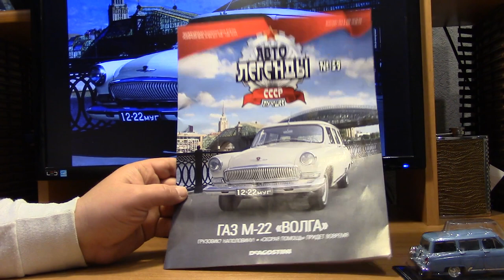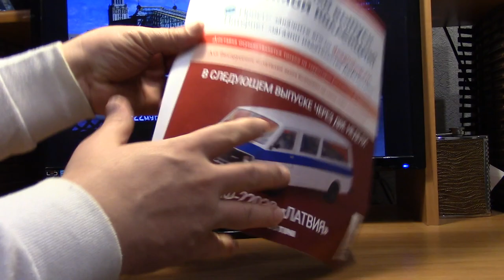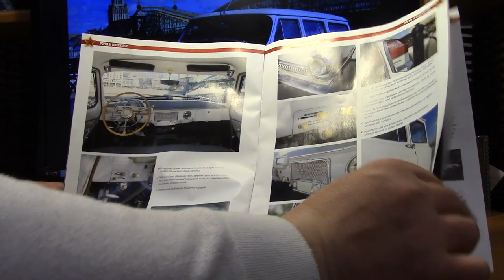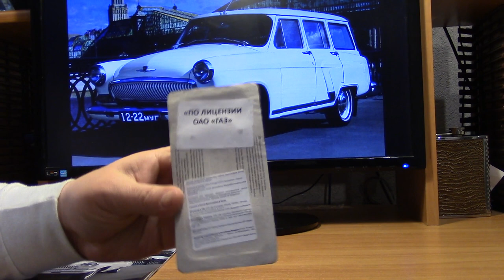Обзор журнальной версии автолегенды СССР лучшее №59 ГАЗ 22 Волга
Журналка, ГАЗ 22 Волга, масштабная модель